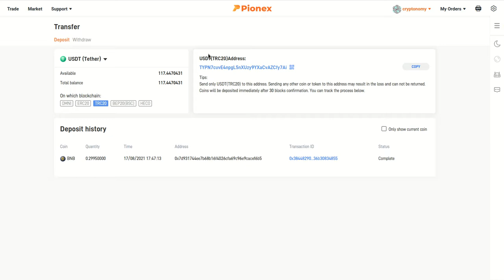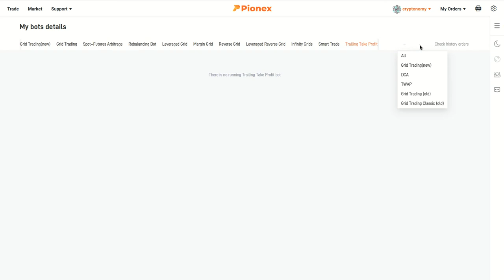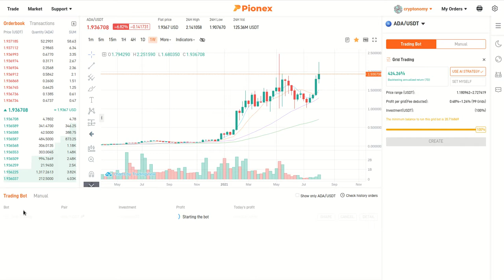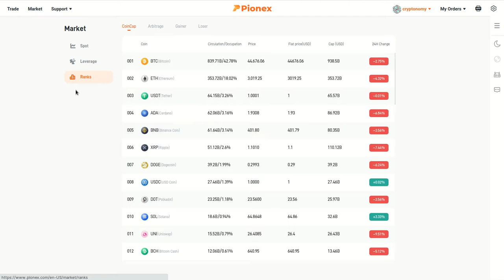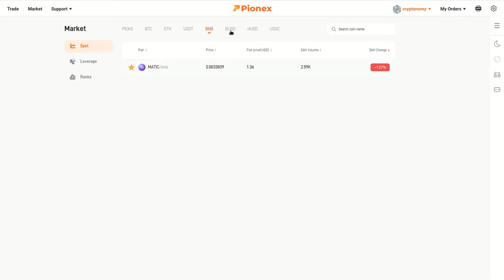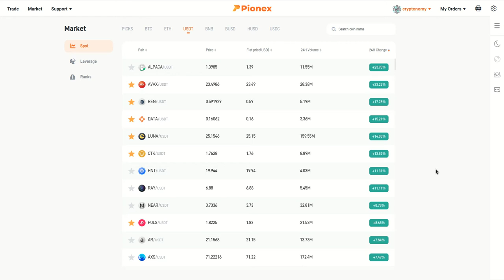✔️✔️✳️💠📳 PARTE 1: 𝙉𝙐𝙀𝙑𝙊, 𝙋𝙄𝙊𝙉𝙀𝙓, 𝘂𝗻 𝗘𝘅𝗰𝗵𝗮𝗻𝗴𝗲 𝗰𝗼𝗻 𝗕𝗢𝗧𝗦 𝗽𝗮𝗿𝗮 𝗖𝗿𝘆𝗽𝘁𝗼 𝗧𝗿𝗮𝗱𝗶𝗻𝗴 ✔️✔️✳️💠📳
Hola a tod@s, les comparto este Exchange llamado 𝘗𝘐𝘖𝘕𝘌𝘟, que tiene 12 𝘽𝙊𝙏𝙎 𝙥𝙖𝙧𝙖 𝘾𝙧𝙮𝙥𝙩𝙤 𝙏𝙧𝙖𝙙𝙞𝙣𝙜, pueden abrir su cuenta en este enlace: Pionex is an exchange designed for the trading bot. Great liquidity which aggregates from multiple other exchanges, 5 trading bots built-in, and very low trading fee - 0.05%. Join with me today
En este enlace encuentran la informacion para crear su primer Bot de GRID TRADING

✦  !𝗤𝘂𝗶𝗲𝗿𝗲𝘀 𝗶𝗻𝘃𝗶𝘁𝗮𝗿𝗺𝗲 𝗮 𝘂𝗻 𝗰𝗮𝗳𝗲!
🔑 ₿𝗜𝗧𝗖𝗢𝗜𝗡: 17B58WsPdg2k9nwTWN1gcTy9tquwej7Gve
🔑 𝗘𝗧𝗛𝗘𝗥𝗘𝗨𝗠
𝗘𝗥𝗖𝟮𝟬: 0x17d1dcc02ae89167de3bebd2821af1989f06a9f1
𝗕𝗘𝗣𝟮𝟬: (BSC): 0x17d1dcc02ae89167de3bebd2821af1989f06a9f1
𝗕𝗘𝗣𝟮: bnb136ns6lfw4zs5hg4n85vdthaad7hq5m4gtkgf23